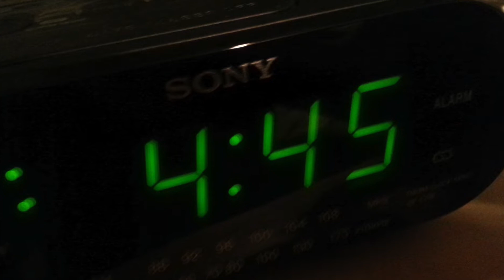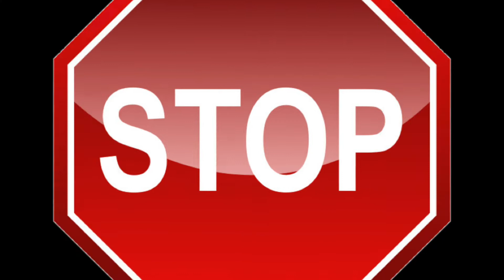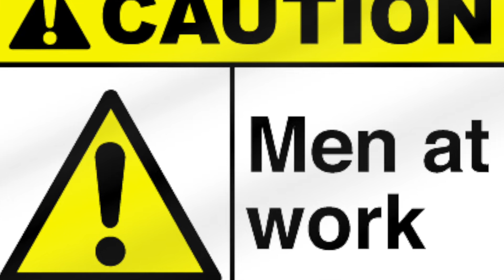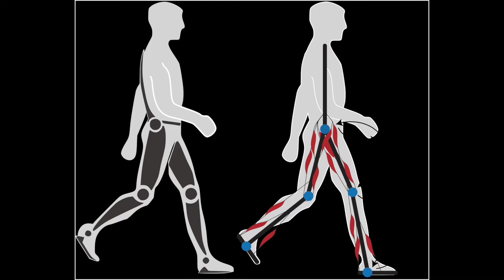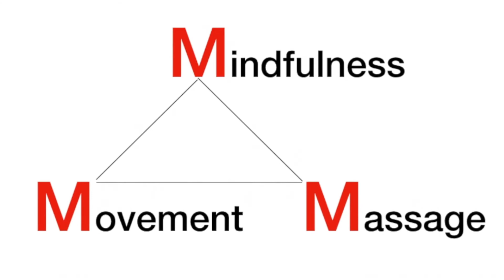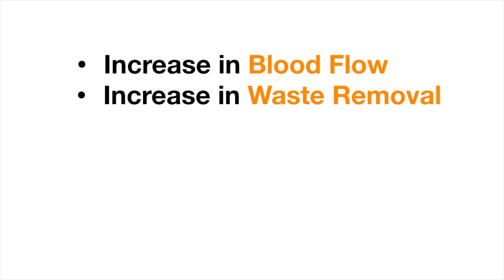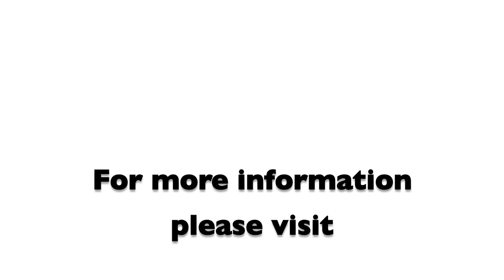How to Recover From Injury | The Body Mechanic explains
Do you know how to recover from an injury and manage pain, in a way that ensures you are Stronger than you were before the injury?  The Body Mechanic shares injury prevention and recovery tips here

SOCIAL LINKS